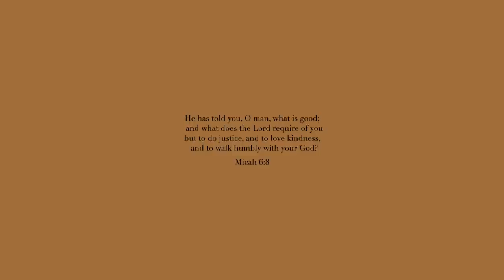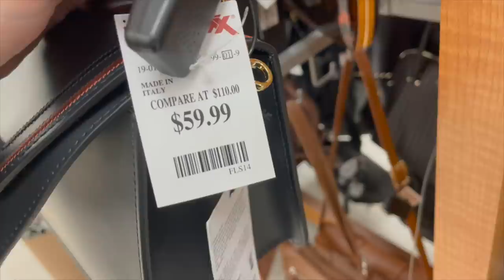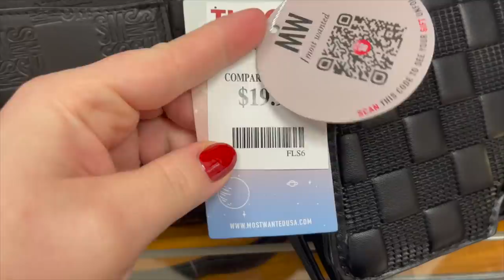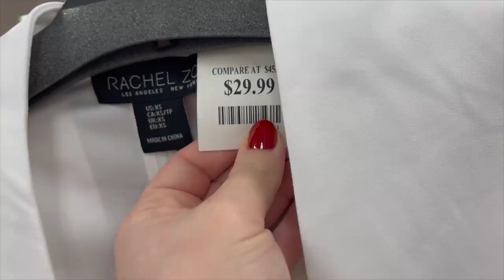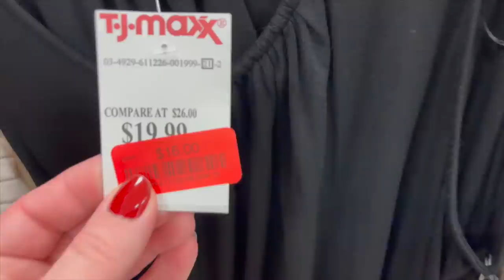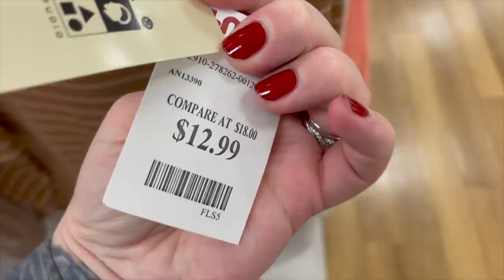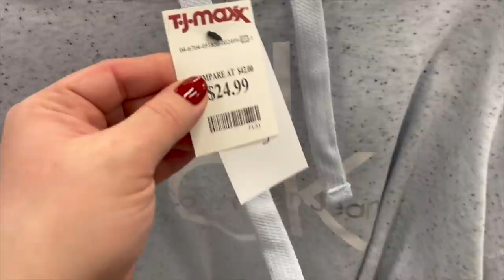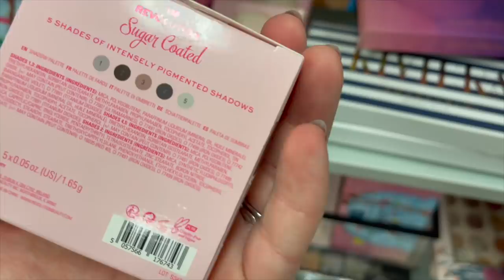TJ MAXX SHOP WITH ME 2022 | DESIGNER HANDBAGS, SHOES, BOOTS, CLOTHING, RAE DUNN, MAKEUP, CLEARANCE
Come shop with me at TJ Maxx for designer handbags, shoes, boots, clothing, Rae Dunn, makeup, and other clearance finds! I do a virtual shopping walkthrough trip to find the newest items at the store. Come with me on this walkthrough! :)

Here's what I go on the hunt for:
designer brands
designer dupes
fashion finds
women's clothing
dresses
shirts and bottoms
junior fashion
plus size fashion
men's fashion
lingerie
purse shopping
cute new handbags
vegan handbags
designer handbags
wallets
designer wallets
cute shoes
designer shoes
vegan shoes
fashion jewelry
sterling silver jewelry
gold jewelry
home decor
kitchen decor
bedding
furniture
cute mugs (Rae Dunn mugs!)
skincare
lotions and body butters
face masks
body scrubs
soaps
children's items
children's clothing
baby finds
baby clothing
Christian finds
scripture decor
Tiktok finds
Tiktok trends

Here's some brands I look for:
Rae Dunn
Kate Spade
Michael Kors
Lucky Brand
Betsey Johnson
Dooney & Bourke
Steve Madden
Guess
Christian Dior
Calvin Klein
Versace
Hermes
Dolce & Gabbana
Chloe
DKNY
Prada
Gucci
Louis Vuitton
Chanel
Viktor & Rolf
Too Faced
Urban Decay
Anastasia Beverly Hills
Mac
ELF
Becca
Marc Jacobs